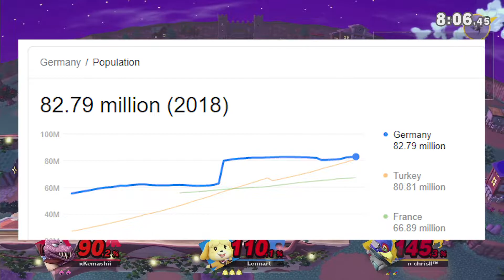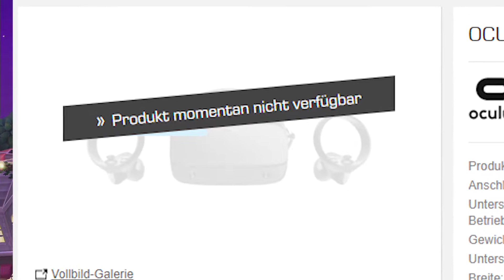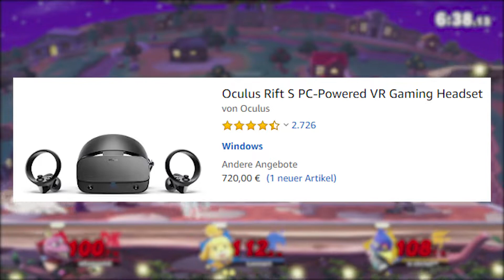Oh nein ein Virus (outdated)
Dieses Video ist hart outdated und meine Meinung über dieses Thema hat sich stark geändert.